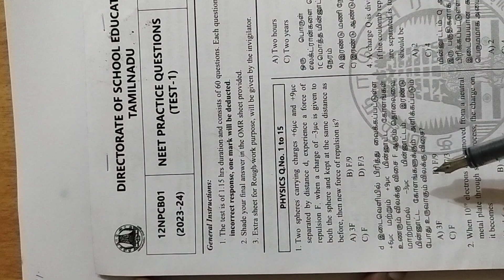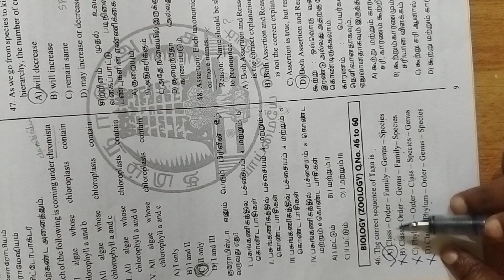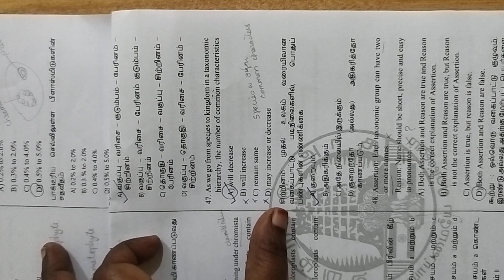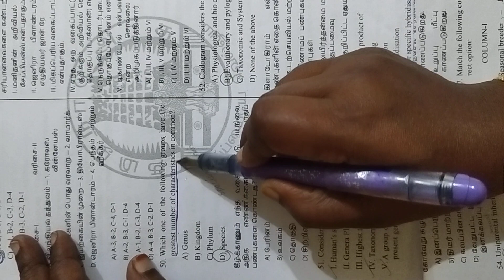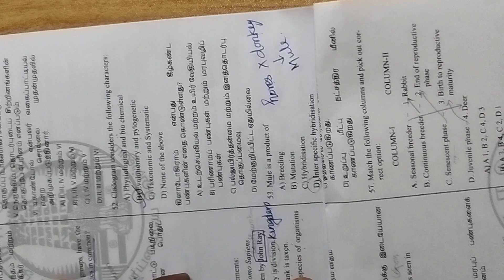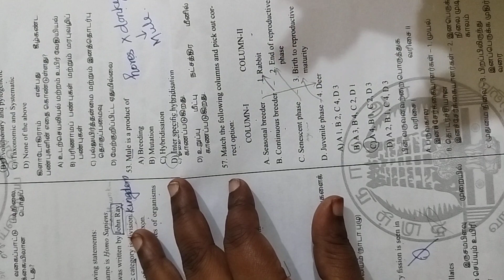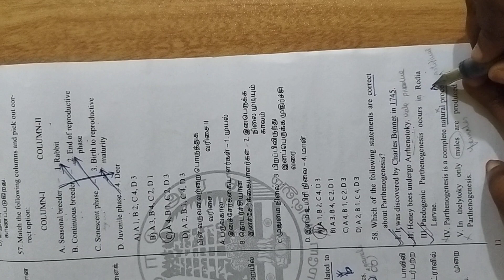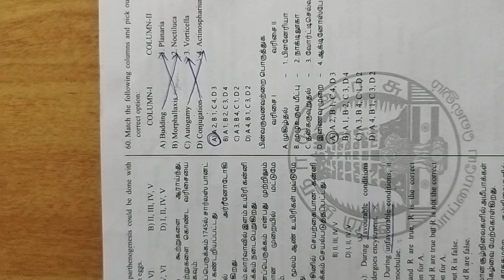TN SCERT GOVT SCHOOLS FREE NEET PRACTICE QUESTIONS TEST 1 SOLUTIONS AND ANSWERS FROM QN NO 46 - 60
TN SCERT GOVT SCHOOLS FREE NEET PRACTICE QUESTIONS TEST 1 SOLUTIONS AND ANSWERS FROM QN NO 46 - 60 IIN BIOLOGY TAMIL BY SASIKALA TEACHS ABOUT BIOLOGY IN TAMIL VERY CLEARLY AND SIMPLE WITH PICTURISED MANNER.